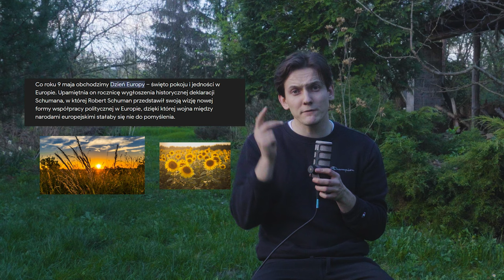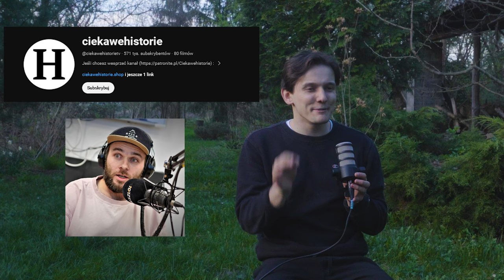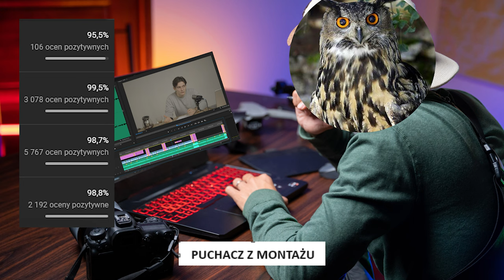MATURZYSCI TO SZALEŃCY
🔥 Odrobinkę psycha siada w trakcie 30dniowego edukacyjnego daily, dlatego wrzucam film na luźno gdzie omawiam 5 ciekawostek eleganckich ciekawych.

🦉 Sociale
@puchacztube [instagram]
@tuuurczi [instagram]